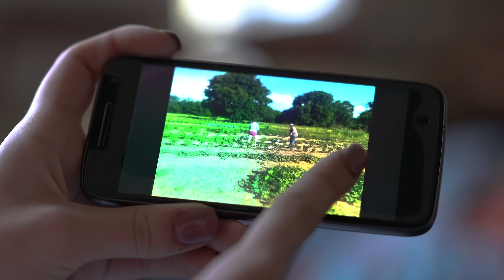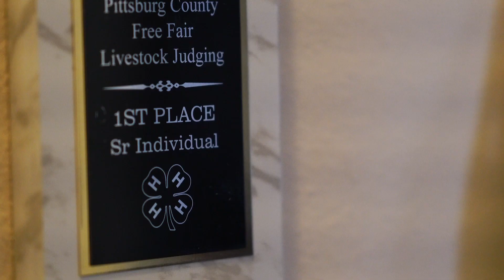2018 4-H Youth in Action: Serena Woodard (Agriculture)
Through Oklahoma 4 H, Agriculture pillar winner Serena Woodard developed the leadership skills she needed to start an agricultural education program called “Woodard’s Workshops.” Since the program’s inception five years ago, Serena trained nine youth teachers and six adult volunteers to help expand the program, which has reached 36 counties and more than 40,000 youth.